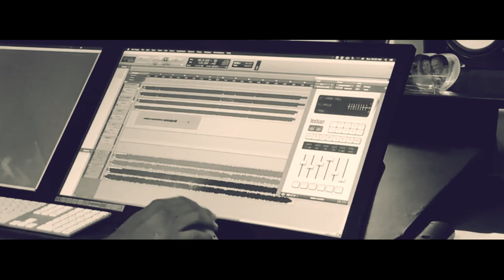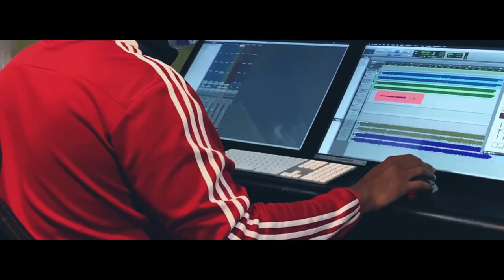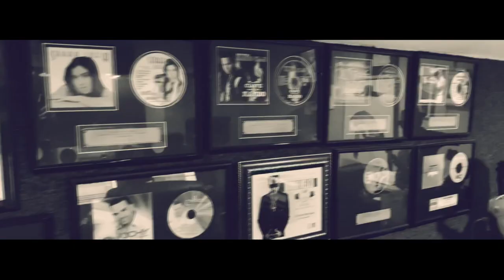OMAR-H / VUELVE Y ME PASA / VIDEO OFFICIAL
# bachata2020